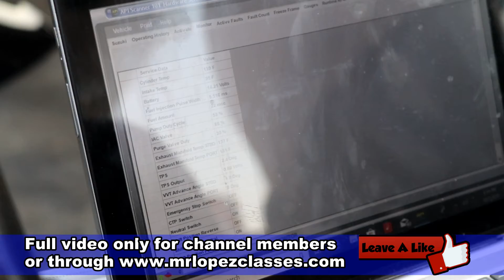Troubleshooting an Outboard Suzuki Four Strokes / Highlight Video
This is a highlight video from the episode 5, chapter 4 of your Marine Gasoline Engines Course.